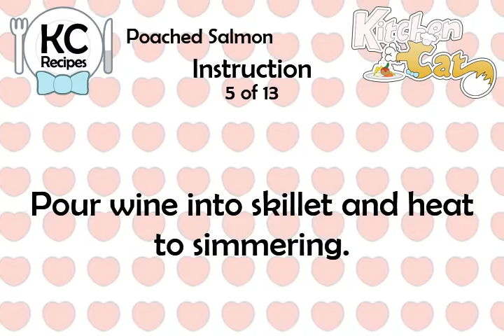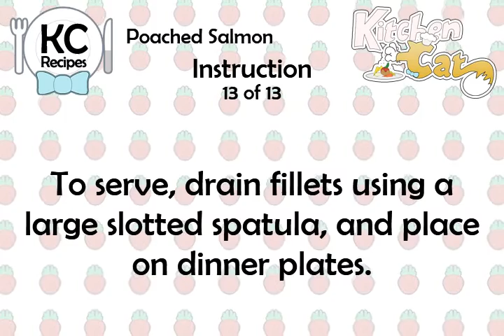Poached Salmon - Kitchen Cat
★ Kitchen Cat ★ Poached Salmon Recipe.
For this recipe you will need:
✰ ✰ ✰ ✰ ✰ INGREDIENTS ✰ ✰ ✰ ✰ ✰
2 tb : Scallions; Chopped
4 : Lemon; Wedges
White Pepper; to Taste
2 lb : Salmon Fillets
1 c : Dry White Wine